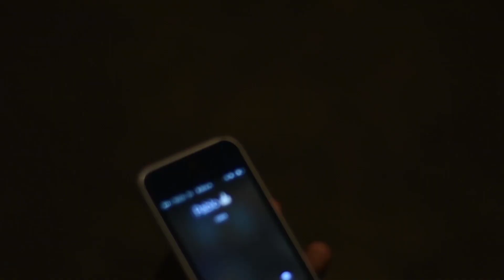CULPA | Cortometraje | Estudios Tlacuatzin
SINOPSIS

Cuando Julia descubre la infidelidad de Tomás, sin dudarlo, busca encararlo. Sin embargo, ante su decisión de abandonarla, decide que debe asesinarlo; esto provocará un punto de inflexión en Julia, quien buscara huir de su culpa a través de un viejo amor...

Estudios Tlacuatzin, 2019